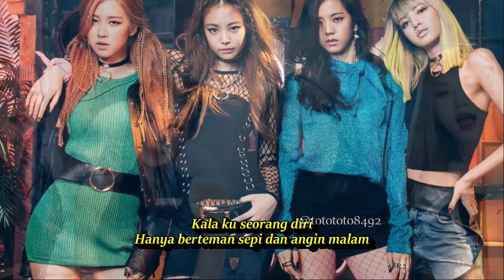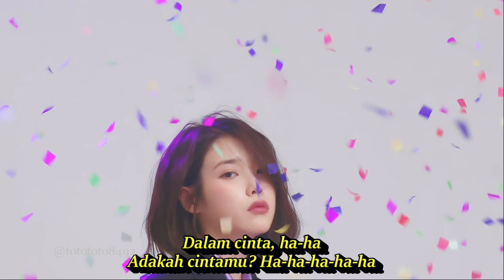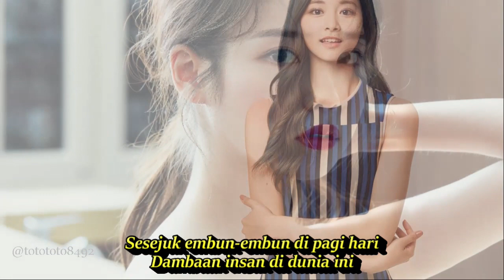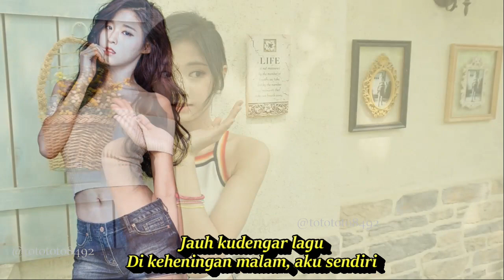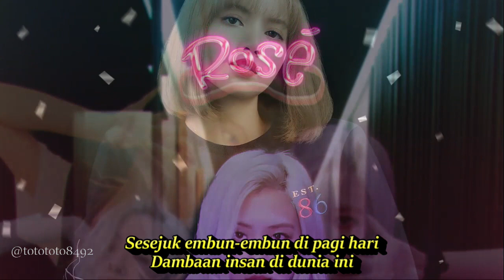DJ REMIX SEBERKAS SINAR TEMBANG KENANGAN PALING DICARI KOMPILASI TIKTOK & PHOTO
KOMPILASI TIKTOK DANCE PHOTO CANTIK MBAKTIFUL WES GEDE COCOK UNTUK TEMAN NGOPI
Seberkas Sinar
Lagu Nike Ardilla

Lirik
Kucoba merenungi
Tentang jalan hidupku, oh-oh
Kulangkahkan kakiku
Dan menyimak sebuah arti kehidupan
Hati s'lalu bertanya
Adakah kasih suci?
Dalam cinta, ha-ha
Adakah cintamu? Ha-ha-ha-ha-ha
Seberkas cahaya terang
Menyinari hidupku
Ha-ha-ha
Ha-ha-ha
Ha-ha-ha-ha-ha
Seberkas cahaya terang
Menyinari hidupku
Jauh kudengar lagu
Di keheningan malam, aku sendiri
Kucoba merenungi
Tentang jalan hidupku
Dalam cinta, ha-ha
Adakah cintamu? Ha-ha-ha-ha-ha
Seberkas cahaya terang
Menyinari hidupku
Sesejuk embun pagi